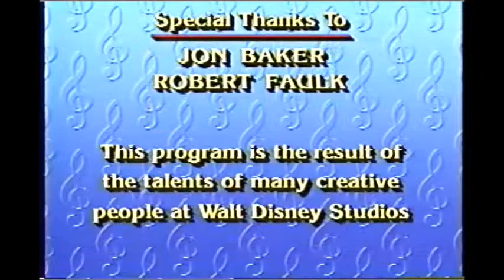Disneys Sing Along Songs Be Our Guest Ending And Credits 1993